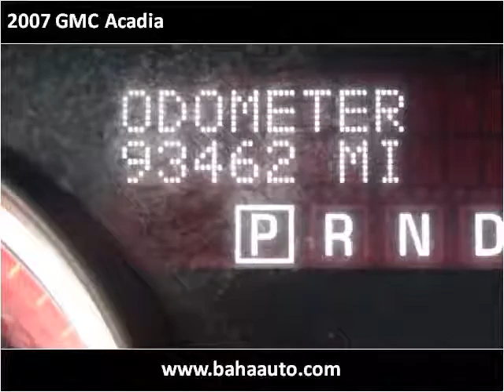2007 GMC Acadia Used Cars Chicago, Burbank IL